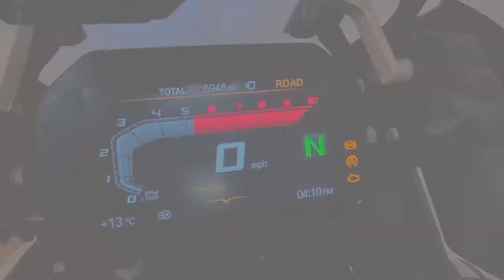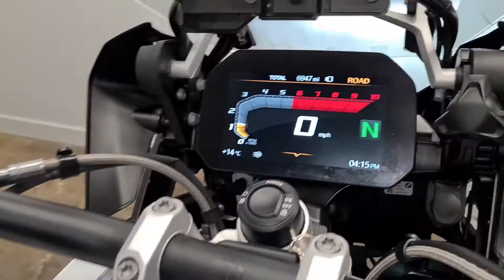2020 BMW R1250GS Rallye TE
Go the long way around with this 2020, 70 plate, BMW R1250GS Rallye TE in stock now at KD Motorcycles. The GS has had 1 owner from new and has covered 6946 miles with full service history. As you can see from the photos the bike is in excellent condition and has been fitted with several optional extras. Those extras include Touratech panniers and luggage rack, SW Motech engine bars, Datatool Stealth tracker, fender extender and headlight shield. The GS Rallye TE comes as standard with keyless start, heated grips, full colour TFT dash, electronic suspsension and much, much more! The GS is ready to ride away and will be supplied with 2 keys, owners manual, service record and the balance of 3 years manufacturers warranty. All vehicles are HPI checked and will receive a full pre-delivery inspection for your complete peace of mind. We offer low-rate finance options, UK Nationwide Delivery, part exchange welcome.